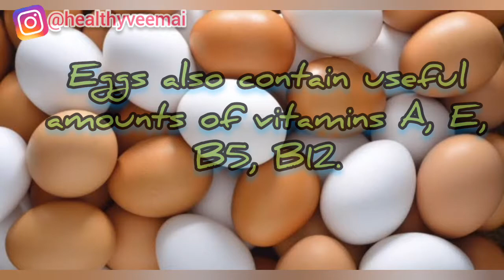Why Eggs Are Good For You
Learn About Healthy Living.
Be Healthy, Stay Healthy.

Please Drop Your Comments Let's Discuss.

Youtube Handler/ Video Editor : Victoria Ohimai:  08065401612